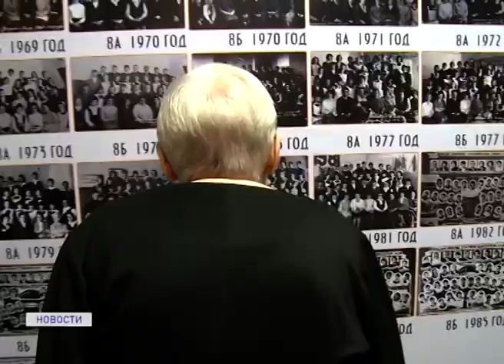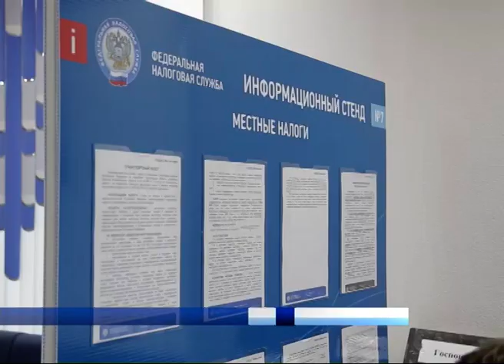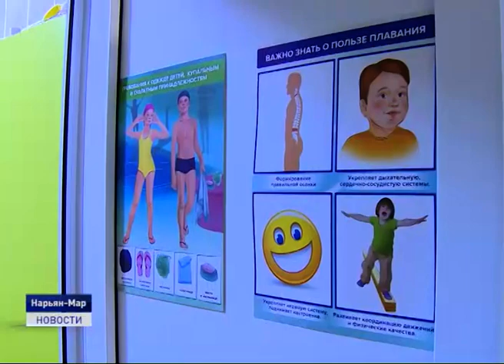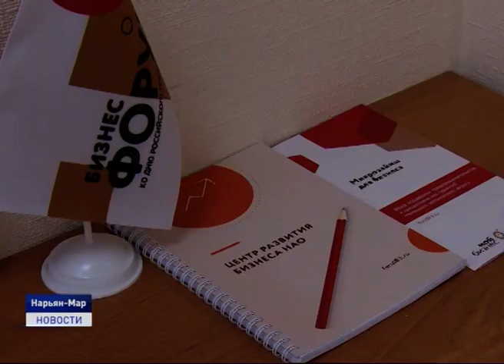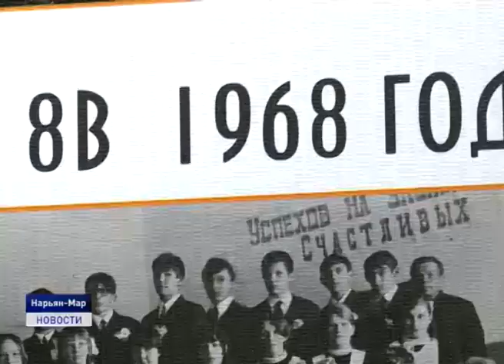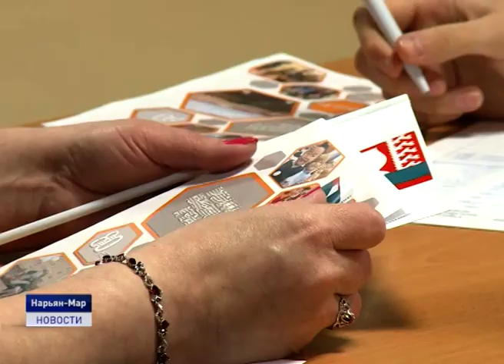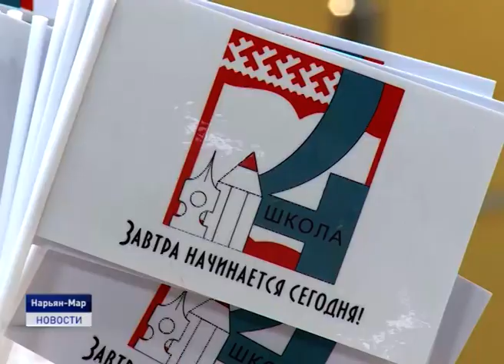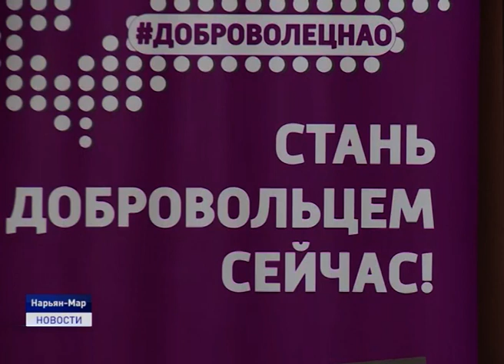Новости Ненецкого округа от 18.11.2019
Сколько оленеводов нуждается в жилье? Какая сеть убойных пунктов может быть оптимальной и как выйти на траекторию развития коренного населения. Глава региона Александр Цыбульский поручил разработать конкретный план по поддержке КМНС.

Восьмидесятилетний юбилей отметила четвертая городская школа. Поздравления накануне принимали учителя, ветераны педагогического труда, выпускники разных лет. В нашем эфире кадры с торжества.

Футболисты Заполярья открыли сезон. В Нарьян-Маре стартовал Кубок округа по мини-футболу. Об этом и не только в ближайшие 20 минут.